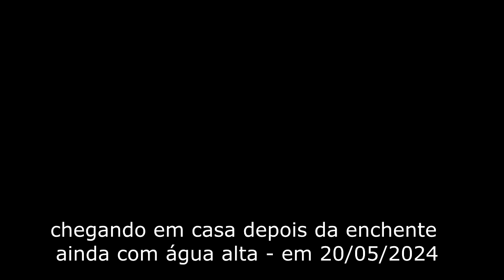01- primeira visita em casa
Aos familiares e amigos pra dar uma rápida ideia da situação da minha casa depois da enchente e de como foi chegar lá. 20/05/2024